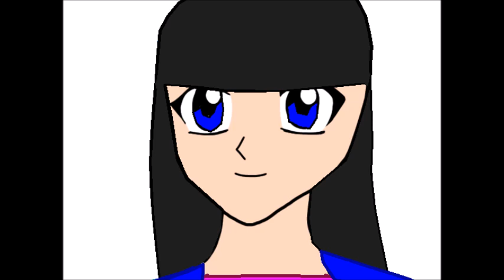Time to be awesome (Bella silverstar2 version)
Here's my version of time to be awesome

Cast
Bela (Me!)- Rainbow dash

Zero- Captain Zoey (I turned the pitch down to make it sound like him so yeah)

X- Male rainbow dash

the silverstar sisters, Eli, Justin, Axl and the youtuber 7- Back up singers